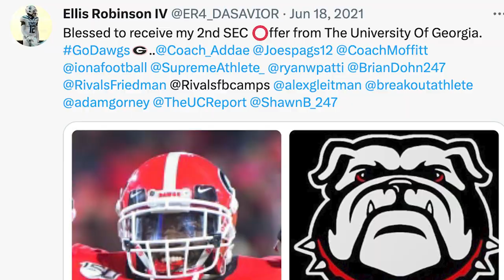Georgia Bulldogs and Kirby Smart land Ellis Robinson IV I UGA adds CB I Bulldogs Football